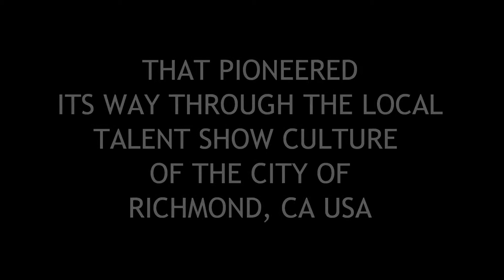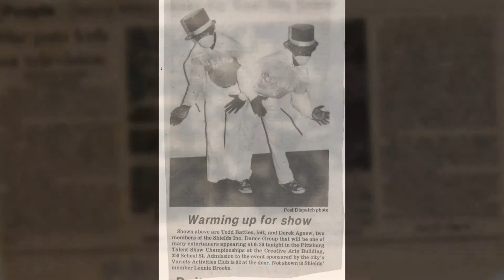The Robotter's Room (Short Featurette #1) - Definitions / Interviews / History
2013 PG-13 (7:05)

Dance Artist/Choreographer Ralph "Plik Plok" Montejo delves into the history of the "Robot Dance" culture in the Northern Bay Area's City of Richmond, California USA, capturing the robotic movement of dancers with moves so fascinating, and filled with rich history that they warrant a special disclaimer. The documentary centers on the city's natives, and their perspective stories on "ROBOT DANCE", and the social components that evolved from the community's local "Talent Shows" of the 1970's and early 1980's at the Richmond Memorial Auditorium. The community-popular Talent Shows had a huge impact in the development of the city's overall cultural fabric by giving the neighborhood children opportunities and choices that involved the concepts of reaching certain goals in order to participate. These opportunities allowed them to focus on competition, showmanship and prize money; prior to the emergence of the heightened Northern California Bay Area illegal drug wars and its associated violence and crime. Co-Directed by Ralph "Plik Plok" Montejo.

Cast: Riley "The Scarecrow" Moore, "CandyMan" Danny Mason, Willie "Professor Shields" Boyd, Ralph "Plik Plok" Montejo, Lionel Brooks, Todd Battle, Derrick Agnew, "Boo" Agnew, Jerry Robinson, Chris Nealy, Lynn Clark, Andrew "PopDog" Paris, Clemon "Boxx-A-Dee" Young, Marvin Saucer, Conrad "Bubby" Ward, Tony Sadler, Anthony "Boby" Creer.

Video/Editing: Ralph "Plik Plok" Montejo
Additional Camera: Brad Carr/Brad Carr Productions
The Robotter's Room Logo design by Brad Carr/Brad Carr Productions
Music: SCooby "What It Doo", Tecknowlegy, Doctor Plik Plok, Average White Band, Zapp, Kraftwerk, Mass Production, Al-Naafiysh
Genres: Documentaries, Social & Cultural Documentaries
This film is: Exciting, Inspiring, Cultural Community
Release/Availability: TBD